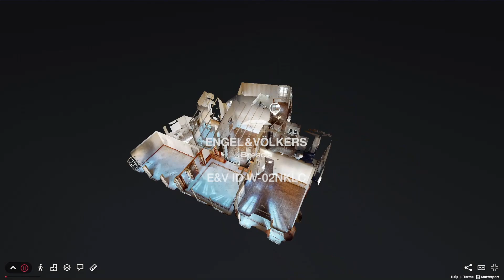Tour Prestigiosa Residenza con Vista sulla Città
Intro del tour virtuale disponibile sotto prenotazione, chiama ora per prenotare la tua vista virtuale!

Numero rif.  W-02NKLC